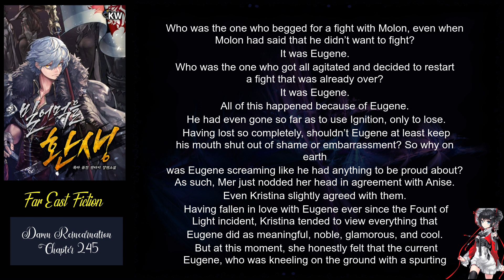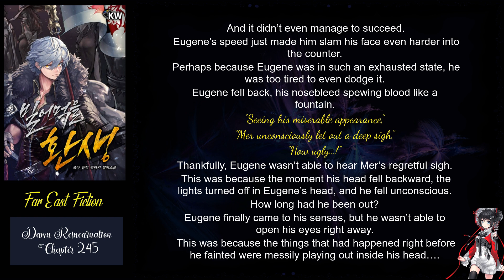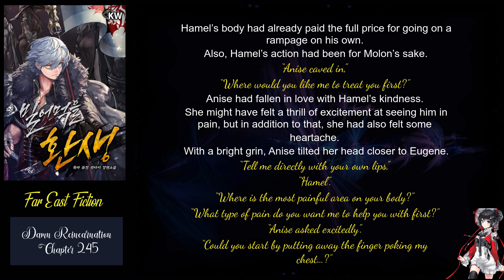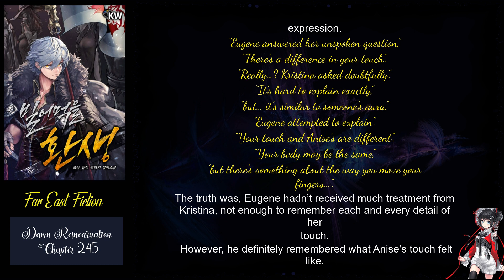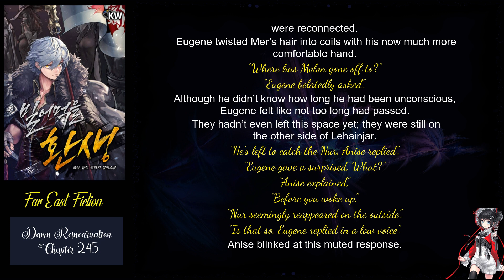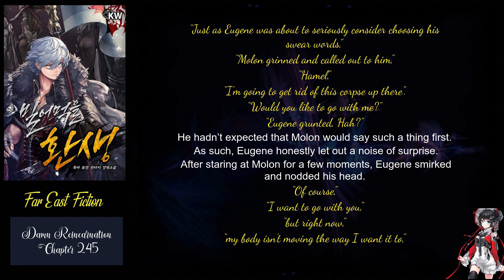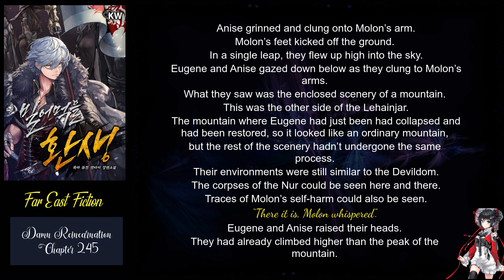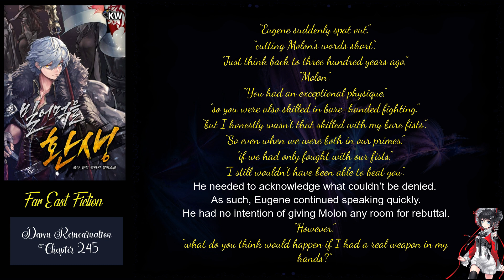Damn Reincarnation chapter 245